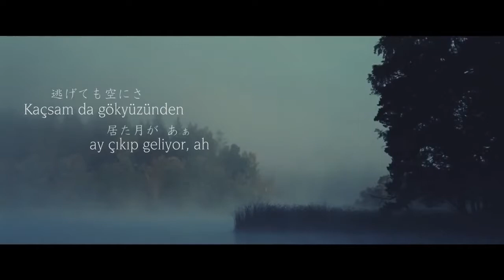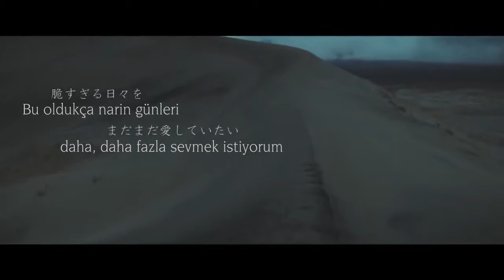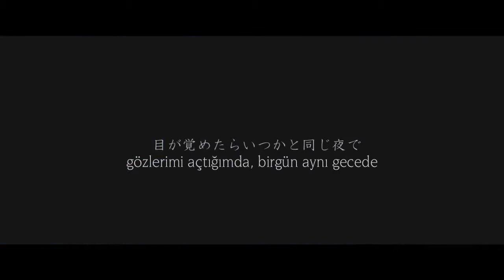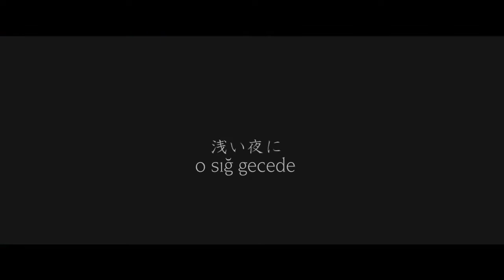Hatsune Miku - Love (Ai) «Türkçe Altyazılı»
Yine Picon'un efsane şarkılarından biri, klip yine muhteşem... Açıkçası şarkıyı anlamak konusunda biraz güçlük çektik. Ama olabildiğince yapmaya çalıştık.